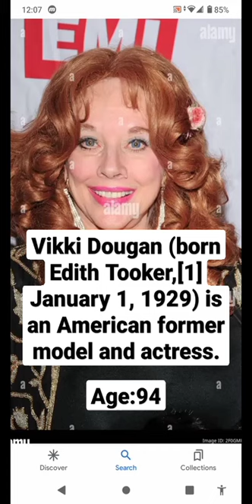Legends 90s and up #18: Vicki dougan